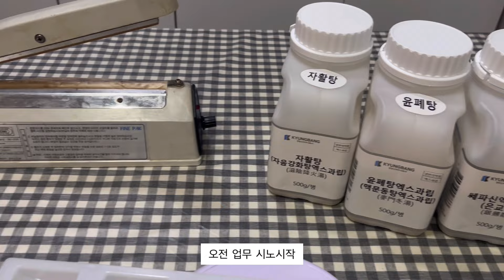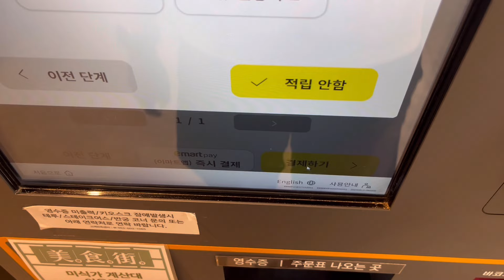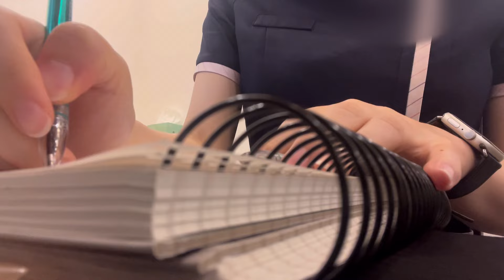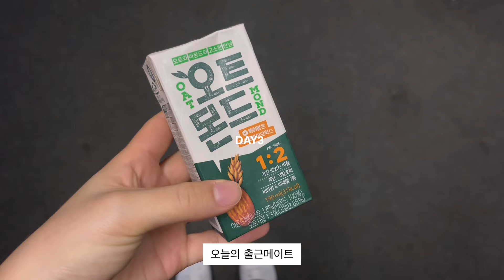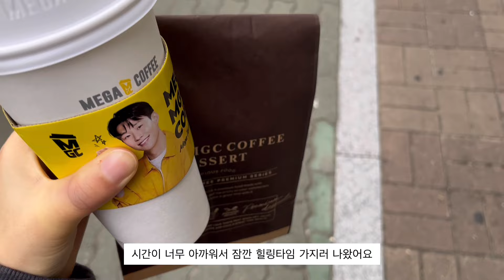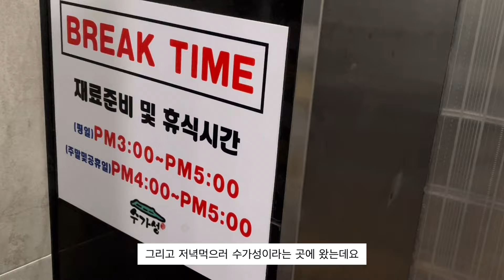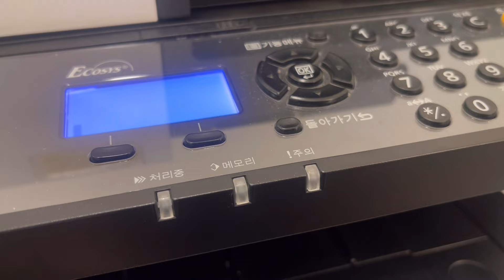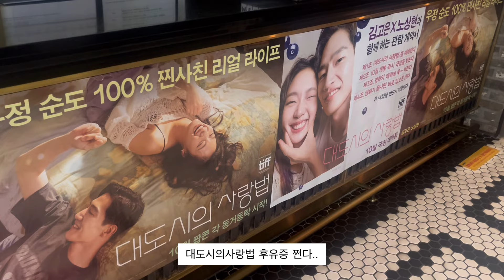sub) 직장인 브이로그 | 대도시의 사랑법 | 도시락 | 한의원 출근 | 모델링팩 | 요가 | 힐링타임 | 독서